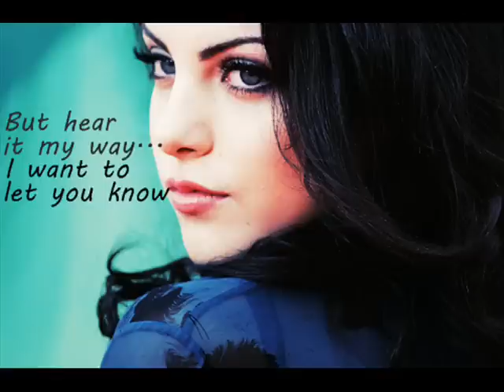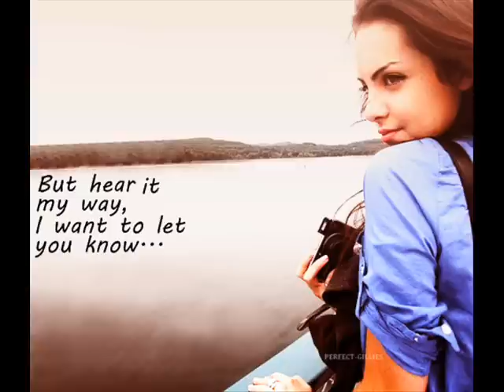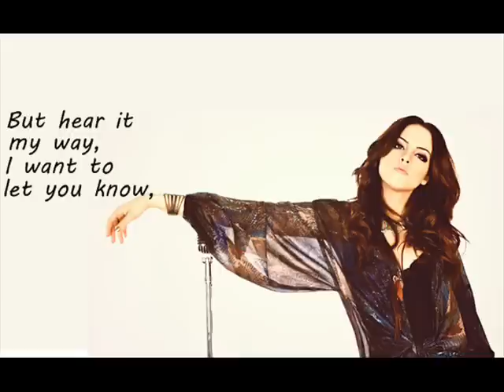Okay- Backhouse Mike ft. Elizabeth Gillies (full song)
Okay by Backhouse Mike and Elizabeth Gillies